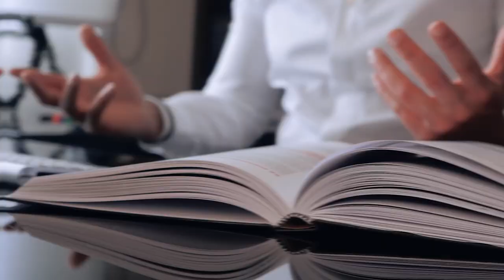QUEM É O REAL REI DENTRO DA SUA EMPRESA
Não cometa esse erro clássico de se concentrar na receita e não no lucro que gera CAIXA.

Caixa é PODER. Não é por capricho que as empresas de capital aberto na bolsa de valores são rigorosamente avaliadas pelos investidores, com relação a quantidade de dinheiro disponível em caixa.

É impossível fazer a sua empresa crescer sem possuir um PROCESSO DE VENDAS, ou seja, sem um Funil de Vendas, nós podemos te ajudar! Com um processo de vendas estruturado você consegue ter previsibilidade de CAIXA.
Preencha o formulário para descobrir a melhor solução para alavancar o seu negócio